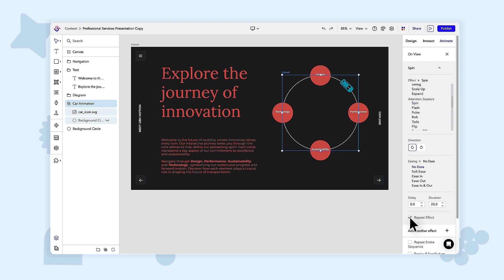Creating Rotating Animations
Spin your way to more dynamic designs! This tutorial will show you how to add eye-catching rotation animations to your Ceros projects. Learn how to rotate elements smoothly and easily to capture your audience’s attention. A little movement can go a long way toward elevating your content.